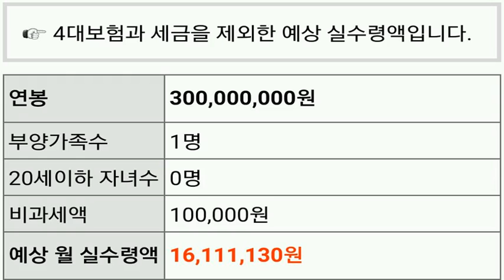[everysing] 별이 빛나는 밤 (시트콤 '못말리는결혼' OST)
Title : 별이 빛나는 밤 (시트콤 '못말리는결혼' OST)

3키업 싱어 태로미♡

    1. 고퀄리티 반주에 맞추어 무료로 노래를 부를 수 있습니다.
    2. 녹음과 녹화가 가능합니다.
    3. 모바일 기기에 저장한 곡을 ‘My 채널’에 업로드하여 언제 어디서든 내가 부른 노래를 감상할 수 있습니다.
    4. My 채널에 업로드 한 노래를 친구에게 공유할 수 있습니다.
5. 에브리싱 홈페이지 에서도 My 채널 이용이 가능합니다.